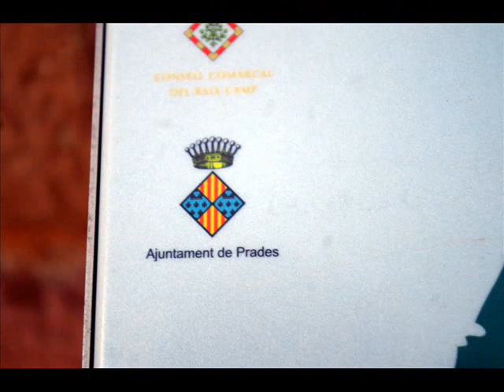Fotos de: Tarragona - Prades - Pueblo con encanto